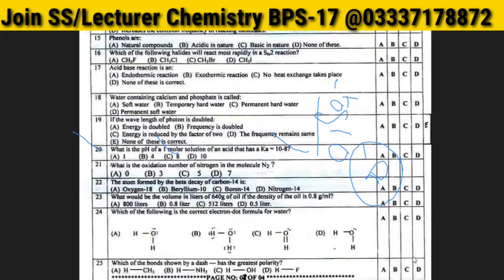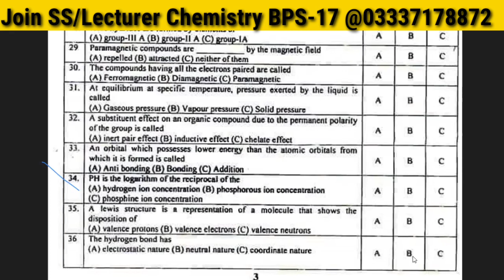Preparation for Subject Specialists / Lecturer Chemistry BPS-17 || Demo Lecture